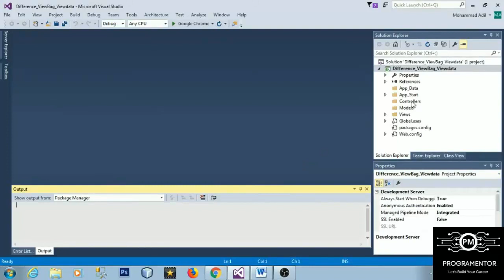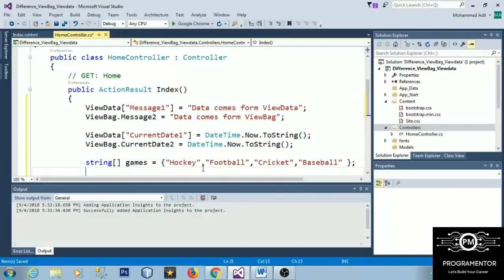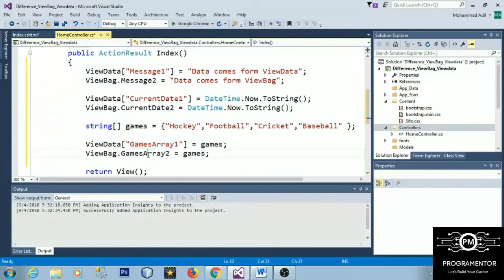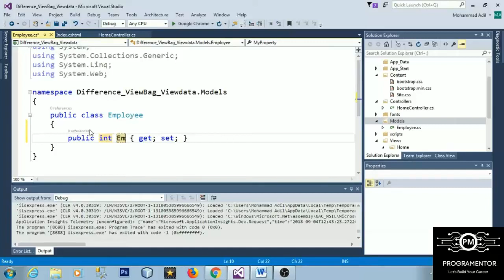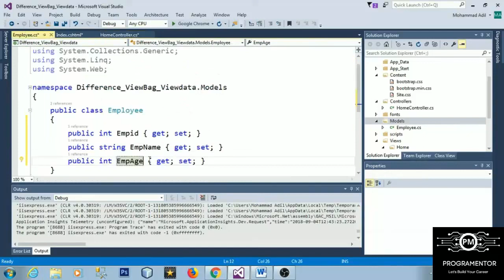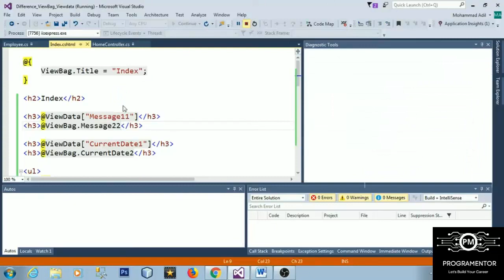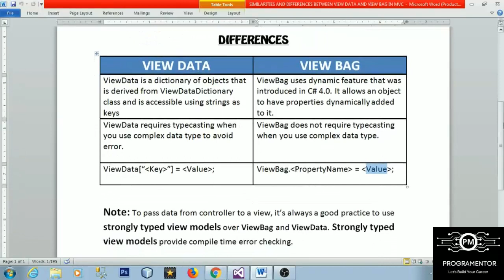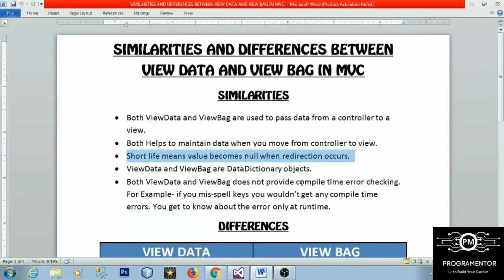07 | Similarities And Differences Between ViewData And ViewBag In ASP.NET MVC | ASP.NET (Hindi/Urdu)